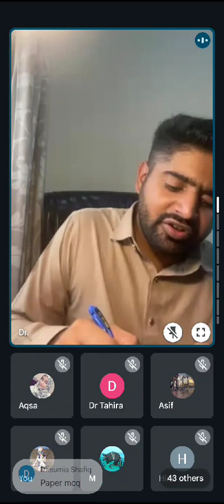SK 16 MEDICINE 25 MAY AFTERNOON VIDEO 1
Video from Rai Haseebazam